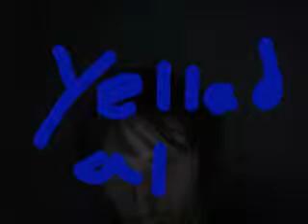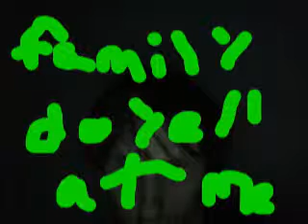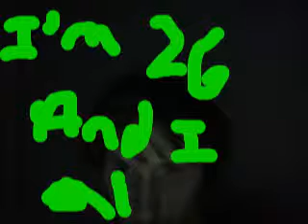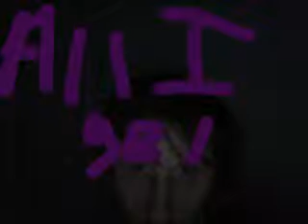ALL I DO GET YELLED AT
SOME HOW I'M NOT MAKEING RIGHT CHOICES AND MY IM ASKING WHAT DO ALL U THINK WATCH AND TELL ME.